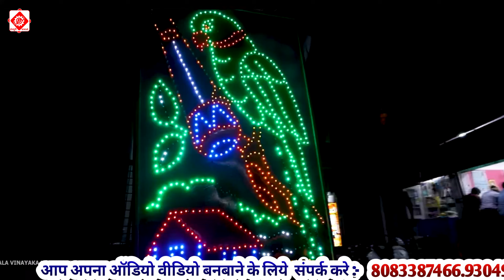Video | 2024 के न्य दुर्गा पूजा सॉन्ग | Sanjay Premi | New Devi Geet 2024 | Bhakti Dj Song 2024 Ke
Navratri ka gana 2024
Durga Puja Dj 2024
Navratri Song 2024
Navratri geet 2024 Dj
Durga Puja Song 2024 Dj
Navratri ka gana 2024 Dj remix
New Navratri Dj 2024 Bhojpuri
Dj Durga Puja Song 2024 Dj mix
2023 Navratri Puja
Durga Puja
Navaratri song 2024
Durga Puja dj song 2024
new Navratri song 2024
Navratri ke gane dj song 2024
Navratri song DJ remix 2024
New Durga Puja Dj gana 2024
Bhojpuri Navratri Puja dj 2024 song
Navratri Bhakti ka gana 2024 dj
Bhakti gana 2024 ka dj song mein
Navratri dj song 2023 ka
new bhakti DJ song 2024
vratri Dj song 2024

Bhakti Navratri 2024 dj remix
Bhojpuri Navratri DJ Songs 2024
Bhojpuri Bhakti,pawan singh devi
geet,bhojpuri new songs,devi
geet,bhakti geet,mata song,bhakti
bhojpuri,amrapali dubey,
khesari lal yadav,latest bhojpuri devotional
song,bhojpuri songs,khesari navratri song 2024,
pawan singh,priyanka singh,hit song 2024,
2024,bhojpuri cinema,bhojpuri love,kajal
raghwani,poonam dubey,desi song,
super hit bhojpuri bhajan,pawan singh
navratri song 2024,Bhojpuri Songs,
khesari lal devi geet,bhojpuri full
movi,New Devi Geet 2024,Pawan Singh Devi geet 2024,
Pawan Singh Devi Geet,Pawan Singh New Devi Geet 2024,
NEW Bhojpuri Devi Bhajan,Bhojpuri New Devi geet,
bhojpuri song,Pawan Singh,bhojpuri devi geet,
latest Bhojpuri Mata Bhajan,Latest Devi Bhajan,
new,latest,best,top,dj remix song 2024,
bhojpuri latest song,bhojpuri,bhojpuri new 2024,
dj,remix,mashup,nonstop,Dj,Latest New Bhojpuri,
NonStop Dj Remix Songs,
New Bhojpuri Dj Songs,2024

bhakti gana 2024
bhakti gana video 2024
bhakti gana bhojpuri 2024
bhakti gana dj 2024
bhakti gana pawan singh ke 2024
bhakti gana dj song 2024
bhakti gana song 2024
bhakti gana dijiye 2024
bhakti gana bhakti gana 2024
bhakti gana ankush raja ke 2024
bhakti gane acche acche 2024
bhakti song 2024
bhakti song dj 2024
bhakti song bhojpuri 2024
bhakti song pawan singh 2024
bhakti song dj remix 2024
bhakti song new 2024
bhakti song bhojpuri dj 2024
bhakti song 2024
bhakti song ankush raja 2024
bhakti song anu dubey 2024
ankush raja bhakti song 2024
pawan singh ke gana 2024

BhojpuriNewBhajan2024
BhojpuriBhakti
BhojpuriBhaktiGeet
BhojpuriNayeGaane
BhojpuriSuperhitGaane

BhojpuriNayeBhajan
2024KeBhajan
Bhakti2023Bhajan
TrendingBhaktiSongs
BhaktiGaaneSuperhit
SpecialPoojaBhajan
SpecialMataBhajan
SpecialIslamicBhajan
NayeBhojpuriBhajan